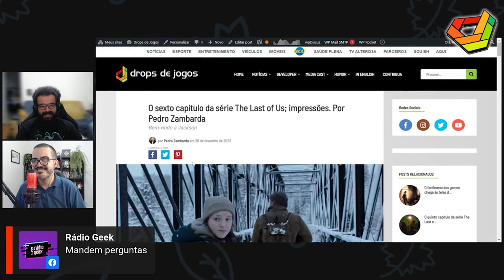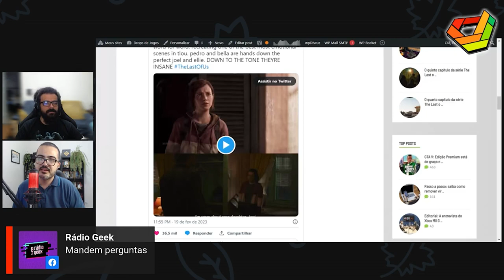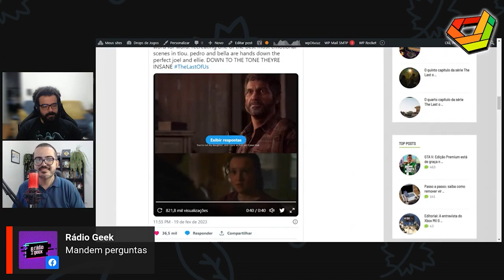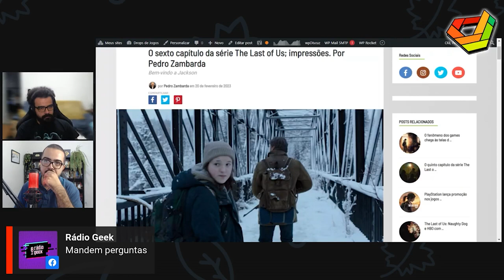PEDRO e PAULO ZAMBARDA falam sobre a serie THE LAST OF US